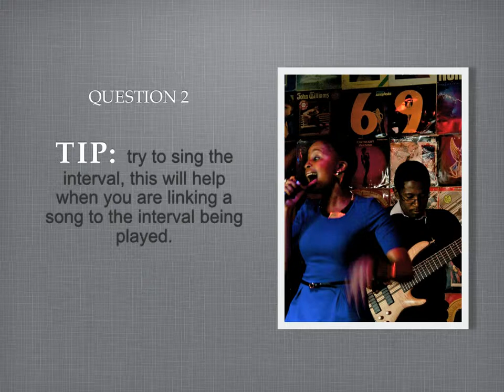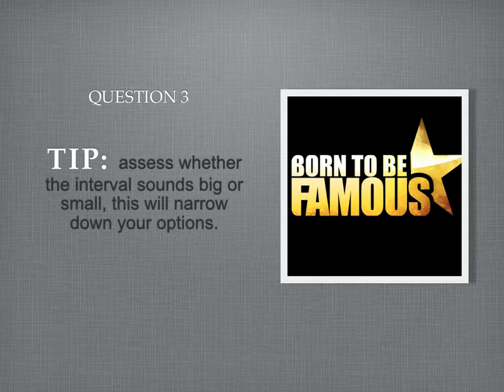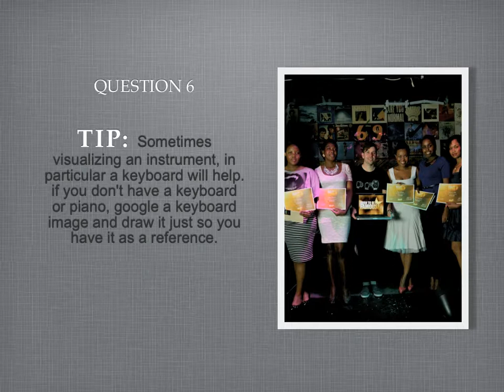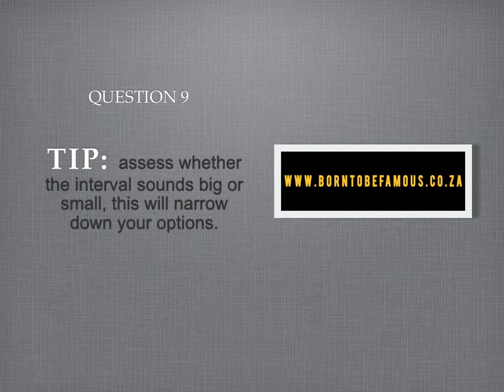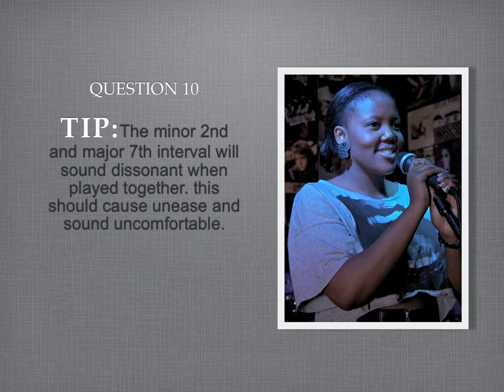EAR TRAINING: INTERMEDIATE INTERVALS TEST 7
Name the interval. there are 10 questions in each test. Each interval will be played 5 times in various ways.

tips to recognizing intervals:
- use songs to associate to each interval. there are many sites where this can be found, just google interval songs.
- try to sing the interval, this will help when you are linking a song to the interval being played.
- assess whether the interval sounds big or small, this will narrow down your options.
- the minor 2nd and major 7th interval will sound dissonant when played together. this should cause unease and sound uncomfortable.
- with the exception of the minor 2nd, you can also use solfeggio to figure out the interval i.e: do re mi fa sol la ti do
- sometimes visualizing an instrument, in particular a keyboard will help. if you don't have a keyboard or piano, google a keyboard image and draw it just so you have it as a reference.